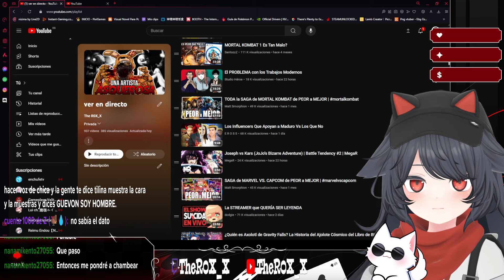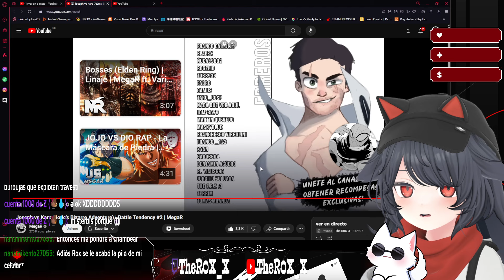ROX_X REACCIONA A "Joseph vs Kars (JoJo's Bizarre Adventure) | Battle Tendency #2 " by MegaR